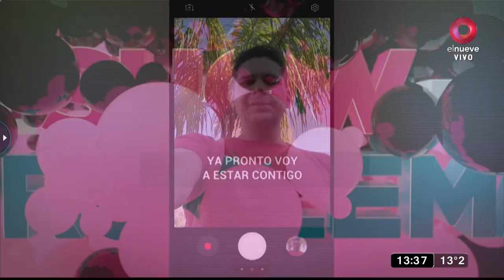"Mi propia hermana usa mis imágenes en las redes"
¡Pamela enojadísima con su hermana! ¿Acaso Silvia esocnde algo? El Show del Problema, hablando todo se resuelve, tus conflictos tienen solución con Claribel Medina. De lunes a viernes 13.30hs por El Nueve.